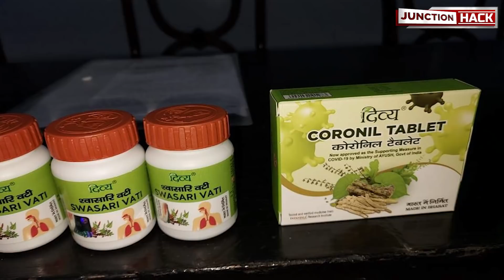ഇനി ഞങ്ങളൊക്കെ എന്തിനാണെന്നു ഇന്ത്യൻ മെഡിക്കൽ അസോസിയേഷൻ.ശ്വാസംപിടുത്ത സ്വാമിയുടെ മരുന്ന് ഇറങ്ങുമ്പോൾ